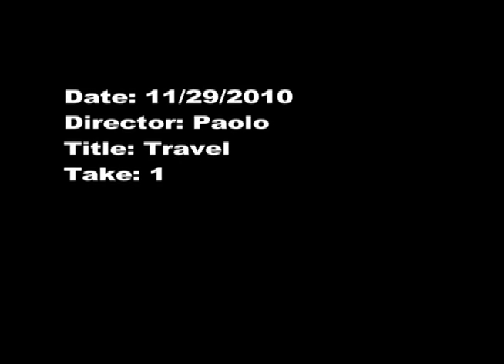HitmanTravel.com (RTVF 30)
my first live to tape. more fun with live green screen...wish I would have flooded it with more lighting, but I am still learning...i love this class!

PETER PAOLO